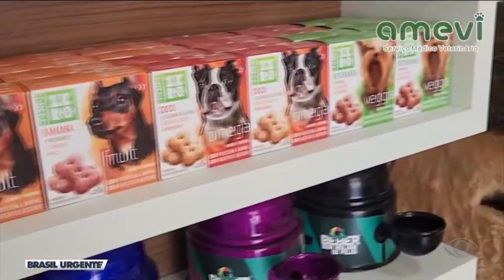BRASIL URGENTE BA 14 09 2022 - Fica aí o convite de Alice Ávila para a FERNACC 2022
Aproveite e conheça alguns dos expositores que vão estar presentes neste grandioso evento na cidade de Irecê. A feira começa nesta quinta-feira,15/09/22 e vai até o domingo com atrações e expositores de diversos segmentos.